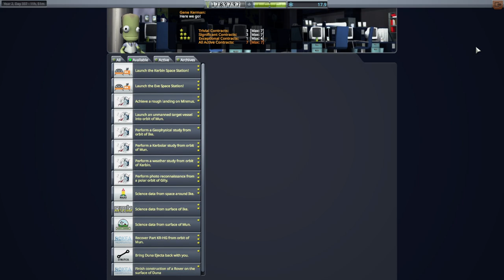KSP 1.12 - Ultimate JNSQ 28 - Crew Rotation and Green Sandstone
I continue Mun and Minmus Station contract lines as well as rescuing a kerbal from orbit of Minmus and picking up the long-awaited Green Sandstone. Modlist